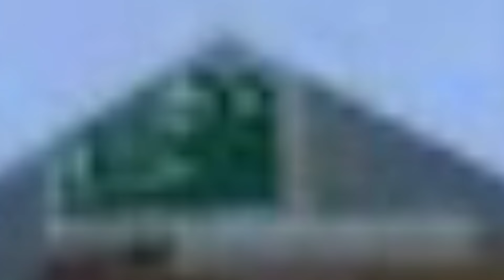The Story Of Daisy09